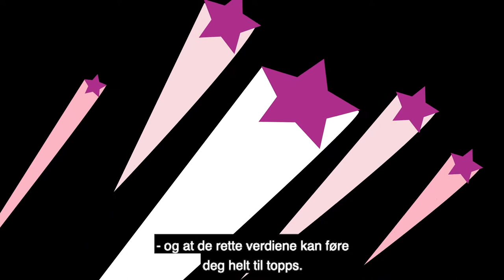Mary Kay Ash Story More Than Makeup 🇳🇴